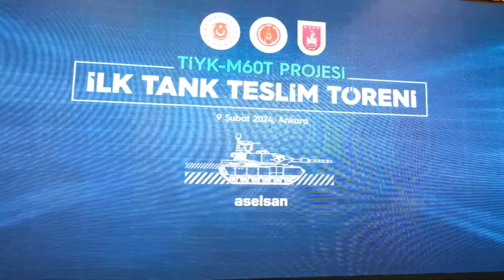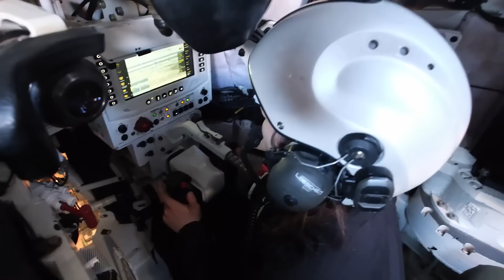Modernizasyonu yapılan ilk parti M60T tankları Türk Silahlı Kuvvetleri'ne teslim edildi